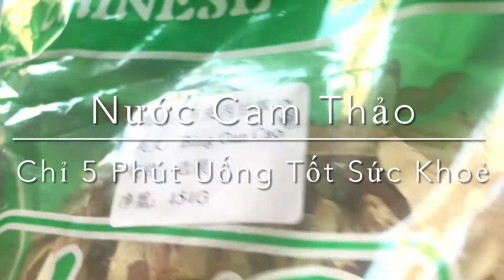Nước Cam Thảo Thơm Ngon Chỉ 5 Phút Đơn Giản Tốt Cho Sức Khỏe l Cooking Time 👩🏻‍🍳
✅ Nước Cam Thảo Thơm Ngon Chỉ 5 Phút Đơn Giản Tốt Cho Sức Khoẻ l Cooking Time 👩🏻‍🍳

🔴 Kelly Loan - Cuộc Sống Canada :  Kênh chia sẻ video về cuộc sống đường phố trong và ngoài nước Canada mang đến cho người xem những khoảng khắc chân thực nhất , những kinh nghiệm chia sẻ về Du Lịch, Văn Hoá, Ẩm thực và Cuộc Sống đời thường hàng ngày của gia đình mình ở Canada.

✅ Hi mọi người! Mình yêu thích du lịch và có đam mê khám phá thế giới.. ✈️🌍

Mình muốn được đi đến những vùng đất mới, trải nghiệm văn hoá mới ,học hỏi những phong tục tập quán sinh sống của từng vùng miền ,những địa danh khác nhau trên giới, được ăn những đồ ăn địa phương nơi mình đến 🛫🛬😘

Mình muốn làm video lưu giữ lại những chuyến đi, những kỷ niệm đẹp  và chia sẻ những nơi mình đã đi qua ,đang đi và sẽ đi ...với tất cả mọi người ...❤️

KellyLoan CuộcSống Canada#